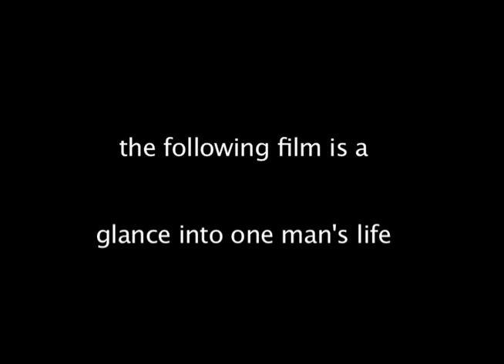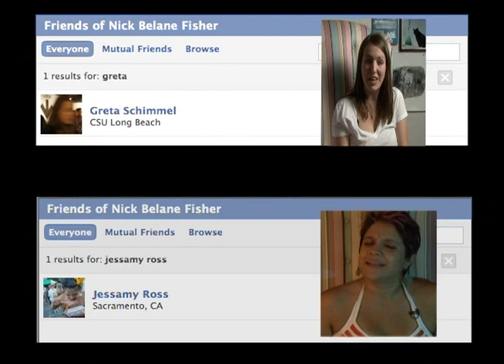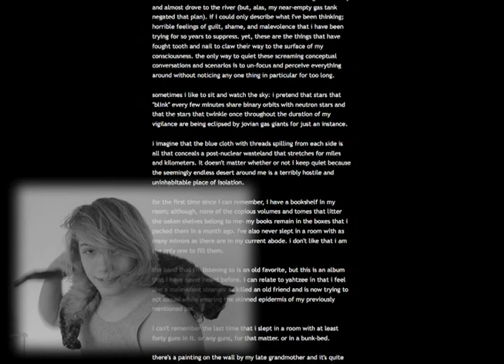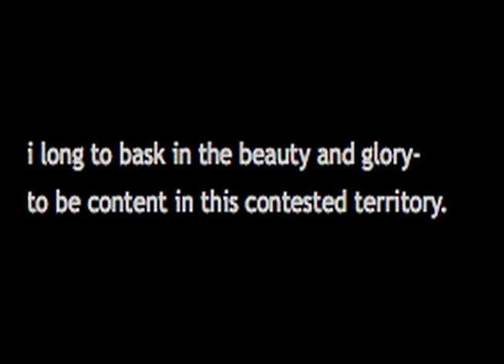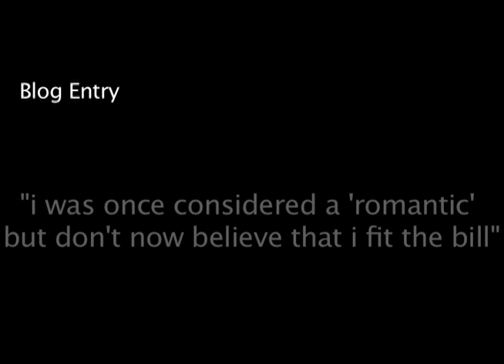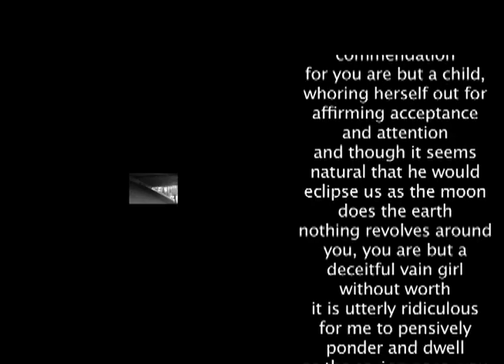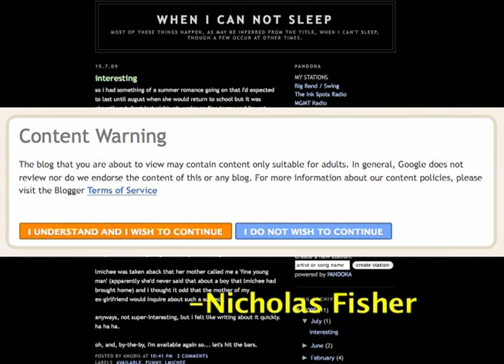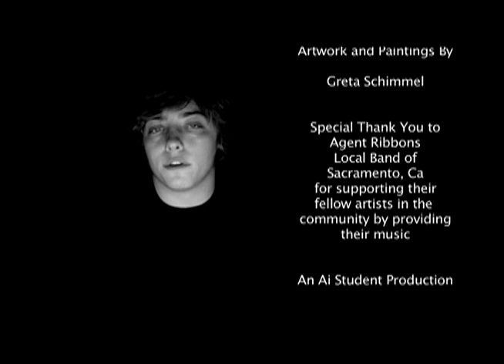Virtual 2009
An adaptation of Sophie Calle's photo gallery, Address Book, where she displays pictures resembling a man she has never met, only stalked.